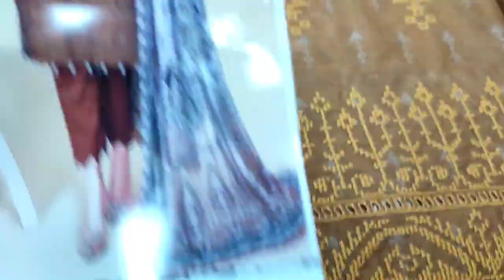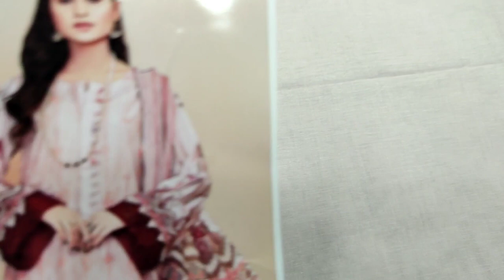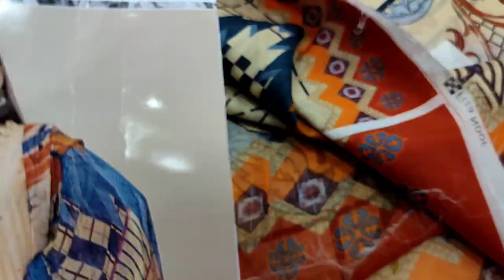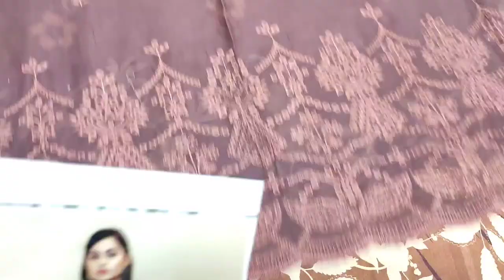Fiza Noor Chikankari Collection RP 3700